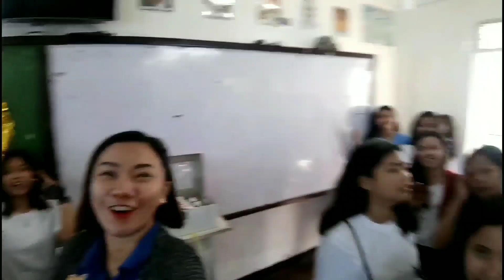Teacher's Day Special: Sayaw Teacher!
Paano mag-celebrate ang mga taga-S5AINHS ng World Teacher's Day? Ganito! 😂 Pabaliwan sa pag-sayaw.

The songs used are not mine. Credits to all the owners.